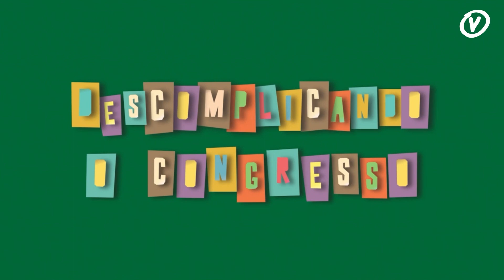O que são PLs (Projetos de Lei)?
Na série 'Descomplicando o Congresso', desvendamos os bastidores do legislativo.

Neste episódio, mergulhamos no universo dos PLs (Projetos de Lei). Descubra o caminho que os Projetos percorrem para virar uma Lei brasileira.

Acompanhe e fique por dentro do funcionamento do Congresso Nacional! 🏛️📜